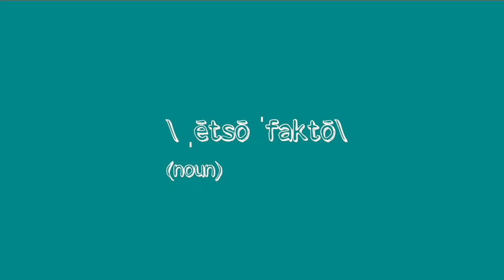Eatso-Facto Ep. 7: The Sloppy Joe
Eatso Facto, 7, “The Sloppy Joe”

Learn the fascinating history of the this messy diner staple.  Just maybe swap out your napkin for a beach towel.

EQUIPMENT:
Knives used on E/F are available at:
*I’m not paid to endorse them, but I did some content
for them a few months ago, and I think they’re brilliant knives.

My book, Fat Rascals: Dining at Shakesepare’s Table, is now available!
It’s a deep dive into the food world of Shakespeare’s plays.  His 37 plays are full of references to food.  What might those 400 year old recipes have tasted like?  The idea of 400 year old English food not very enticing?  It also makes a stellar paperweight!

Credits:
Written/Directed/Edited by John Tufts
Fact checking: Christine Albright

The American Century Cookbook: The Most Popular Recipes of the 20th Century, Jean Anderson.
Coshocton Tribune (Coshocton, Ohio), Oct. 29, 1944, p. 11
Dictionary of American Slang, Wentworth & Flexner, 2nd supp. edition, p. 488